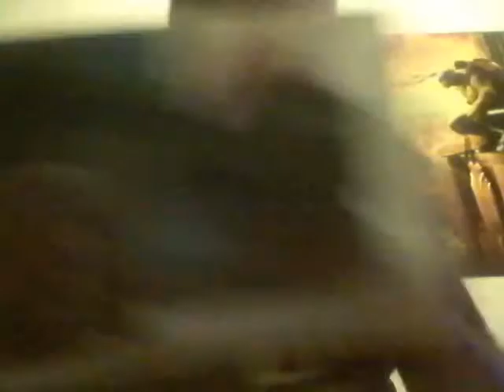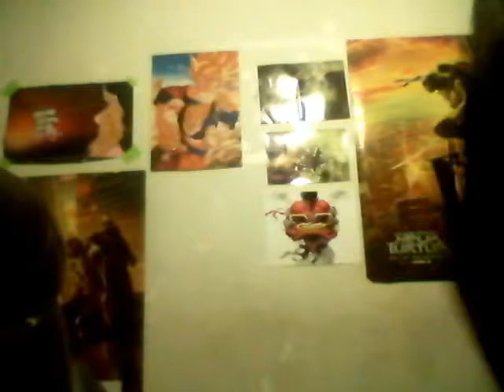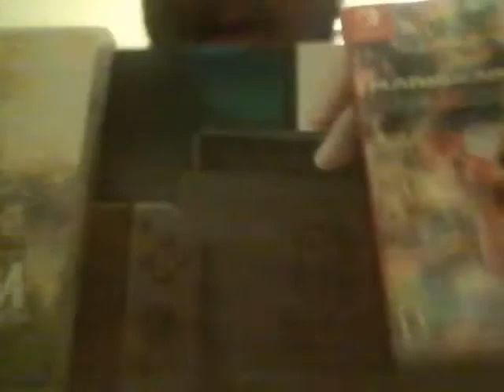NINTENDO SWITCH UNBOXING!!!! (RIP WII U)